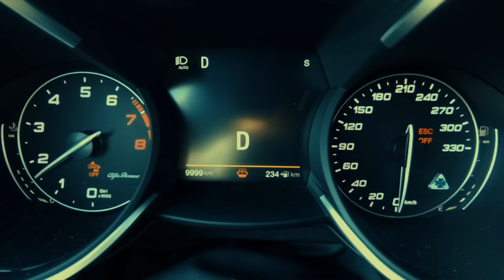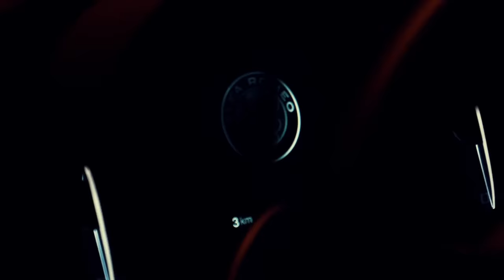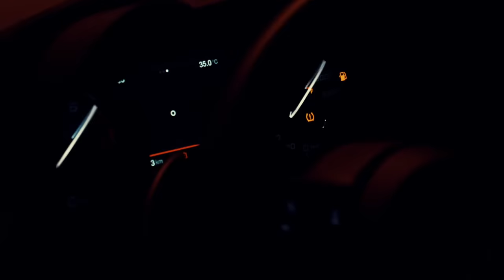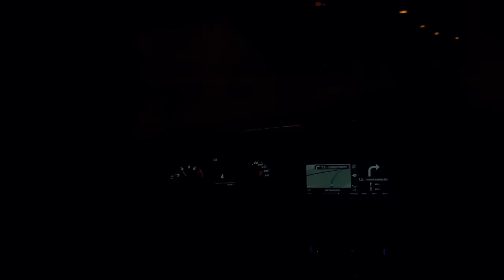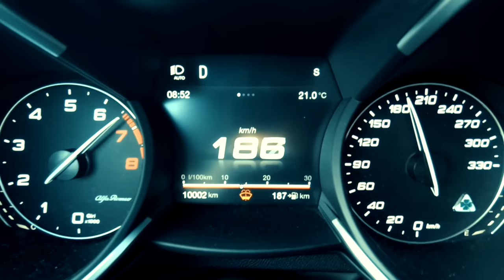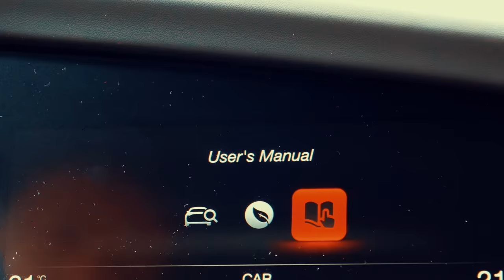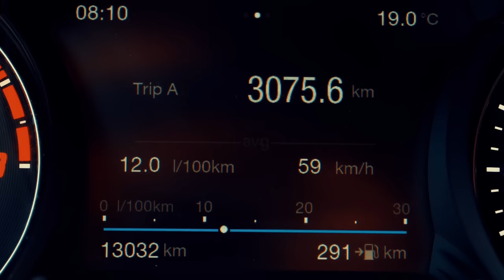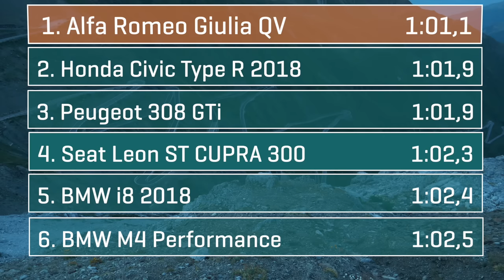Alfa Romeo Stelvio QV vs Giulia QV v Taliansku - ENG SUB - GARAZ.TV špeciál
Porovnali sme dve koncepcie auta s jedným a hlavne veľkým srdcom. Pozývame vás na výlet, ktorý plní detské automobilové sny, teda aspoň v našom prípade. SUV alebo sedan? Vyberajte s nami a úživajte si video.